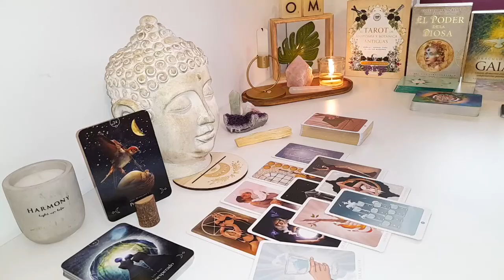CANCER 💕LET THEM COME TO U DON'T MOVE THEY ARE ABOUT TO CHASE